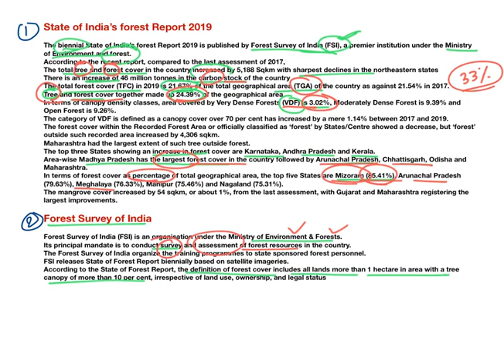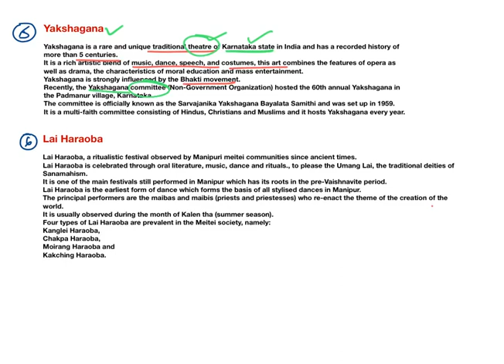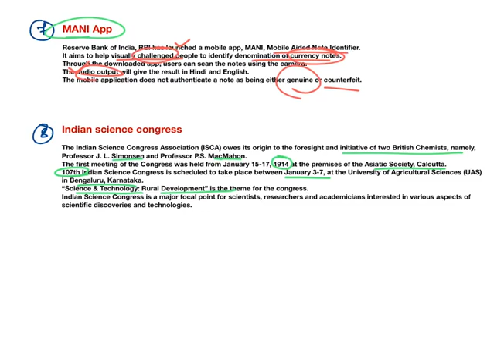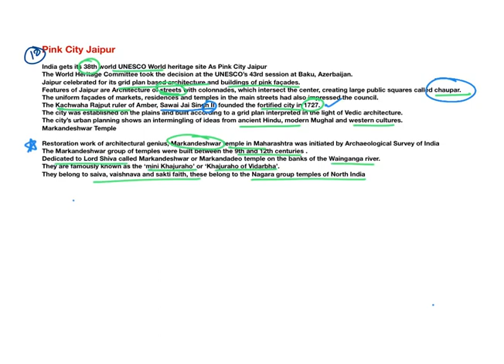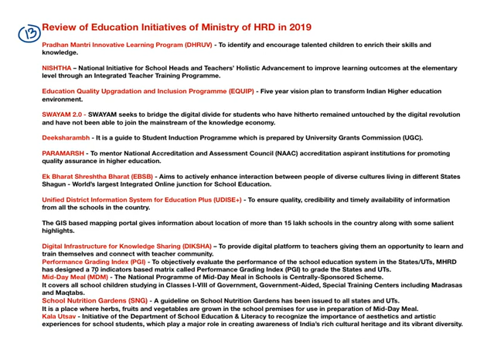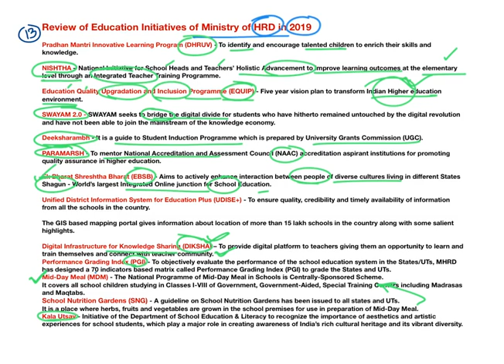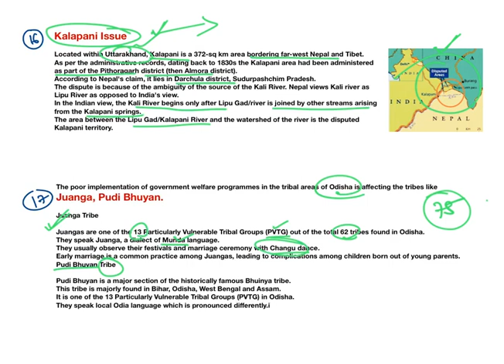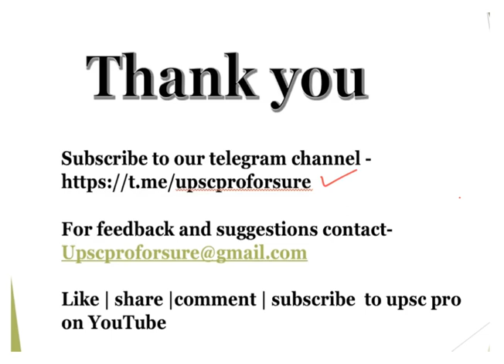B & B of Prelims Current Affairs, Jan 2020 (PART-1)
Welcome, This channel has been created to help UPSC aspirants get daily current affairs news articles, explained as per requirements of UPSC Prelims and Mains,targetting UPSC 2020.

for daily important The hindu and indian Express articles also PDF of this video will be shared on telegram channel.